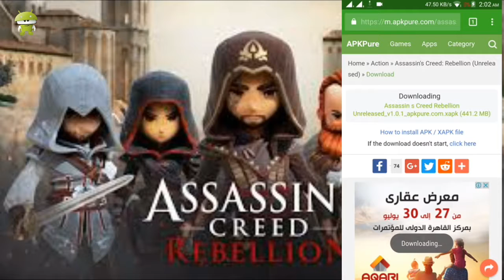Download_Assassin_s_Creed_Rebellion_(apk)_from_any_country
2017Link tags. assassin's creed rebellion, assassin's creed rebellion apk, assassin's creed rebellion gameplay, assassin's creed rebellion philippines, assassin's creed rebellion trailer, assassin's creed rebellion ubisoft, assassin's creed unity rebellion